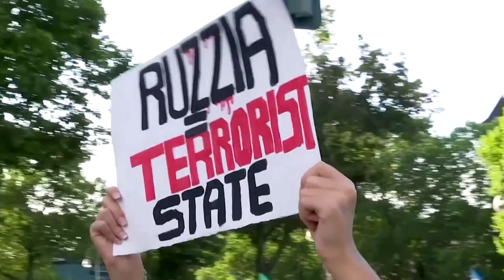Berlin: Mehrere tausend Menschen bei Ukraine-Freedom-Parade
Zum Unabhängigkeitstag der Ukraine haben in Berlin Tausende gegen den Krieg demonstriert. Man wolle zeigen, dass man "stark, frei und geeint" sei.

Bildrechte Thumbnail: Lisi Niesner/Reuters